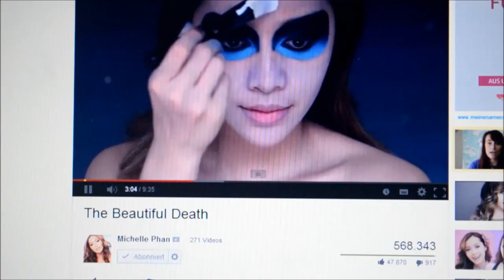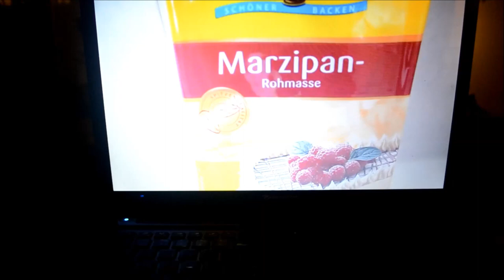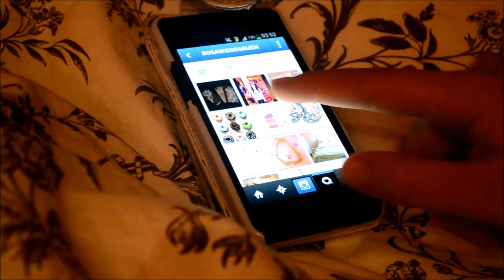Holiday Bedtime Routine - mit xLaeta!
Läuft euer Abend in den Ferien genauso ab? :)